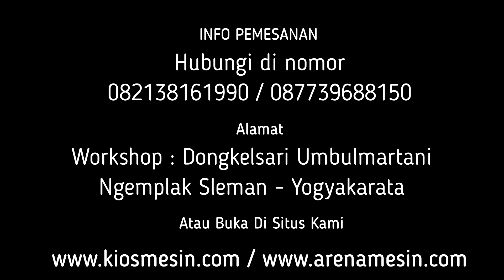MESIN PENGOLAHAN BAWANG GORENG - MESIN SELEP KUPAS BAWANG 20 KG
Kami CV. KIOS MESIN menyediakan Mesin Kupas Bawang berbagai tipe sesuai kapasitas yang anda butuhkan. Untuk mengetahui harga dan penawaran khusus silakan telepon atau WA ke 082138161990 (Simpati) 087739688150 (XL) ATAU BUKA DI atau dapat juga datang langsung ke tempat kami (Gudang) Workshop: Jalan Grogolan, Dongkelsari, Umbulmartani, Ngemplak, Sleman, Yogyakarta